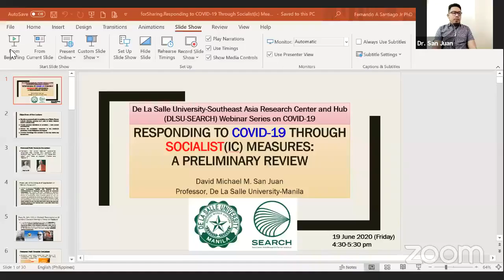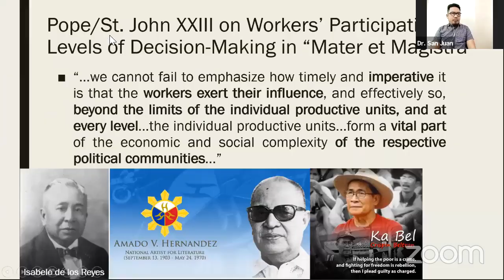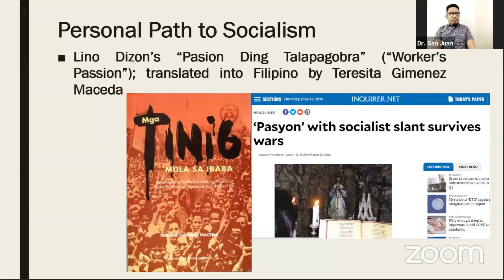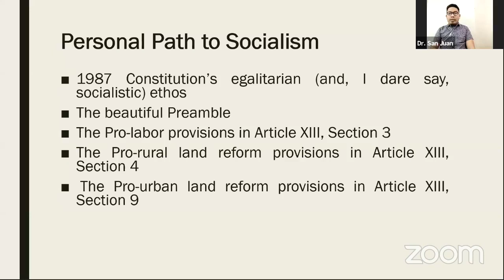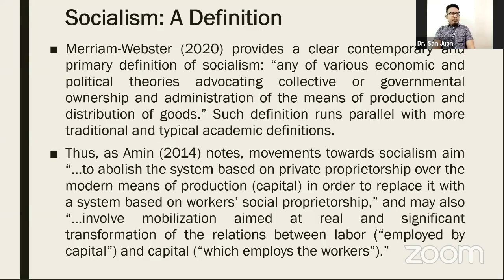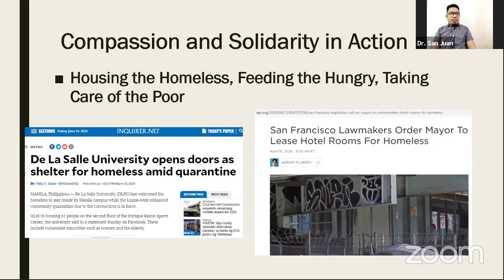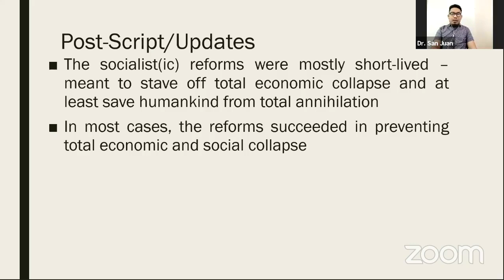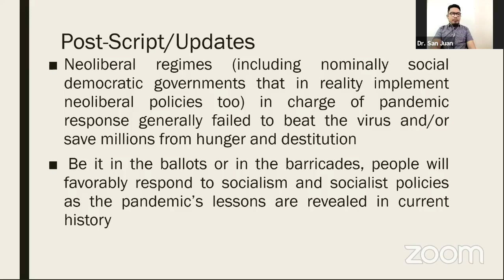Responding to COVID-19 Through Socialist(ic) Measures: A Preliminary Review – SEARCH Webinar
Dr. David Michael M. San Juan of De La Salle University discusses how the social and economic impacts of the COVID-19 pandemic in the Philippines and elsewhere can be mitigated through socialistic policies.

David Michael M. San Juan is a Filipino Marxist writer, researcher, activist and professor. He was chosen Mananaysay ng Taon (Essayist of the Year) 2009 and Makata ng Taon (Poet of the Year) 2010 by the Komisyon sa Wikang Filipino (KWF or Commission on the Filipino Language).

He is a Full Professor at the Filipino/Philippine Studies Department of De La Salle University and is the 4th congressional nominee of ACT Teachers Partylist in the 2016 elections, which has two seats in the Philippine Congress.

ABOUT THE REACTORS
Anthony Lawrence Borja is a PhD candidate in Public Administration at Shanghai Jiao Tong University - School of International and Public Affairs. His research interests and publications are in political theory and philosophy, comparative politics, and public policy.

Andi Achdian, PhD is a historian and lecturer at the Sociology Department, Faculty of Social and Political Science, Universitas Nasional, Indonesia. His interests are concentrated on colonial history, nationalism, and the anticolonial movement at the turn of the twentieth century in Indonesia. In addition to his academic interest, he is also active as national member of the executive board of Masyarakat Sejarawan Indonesia (Society of Indonesian historians) and Managing Editor of Jurnal Sejarah, the official journal of MSI.